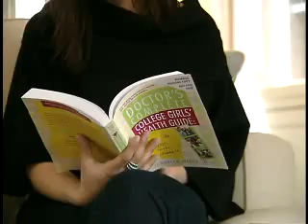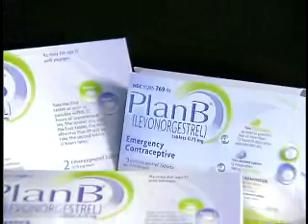SPRING BREAK - PLAN B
As millions of young adults head for popular hotspots this month, it's crucial to remember that the motto "what happens on Spring Break stays on Spring Break" doesn't always ring true. Risky behavior can lead to serious health issues, such as sexually transmitted diseases (STDs) or an unintended pregnancy.

Produced by On The Scene Productions